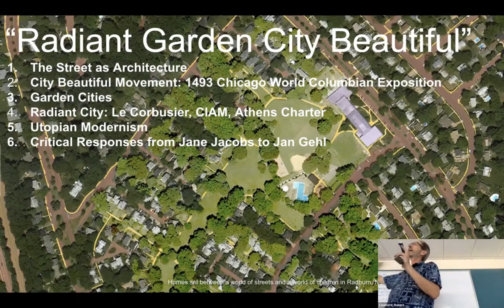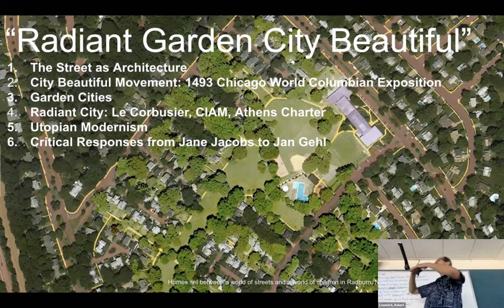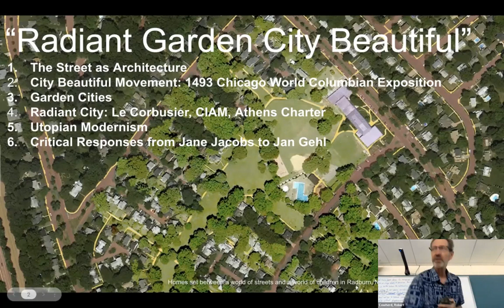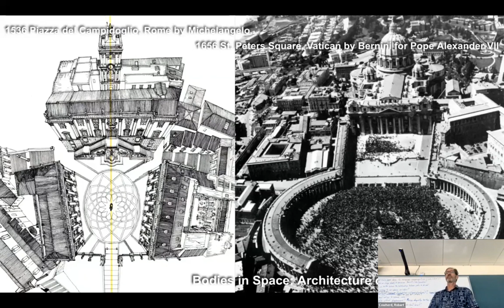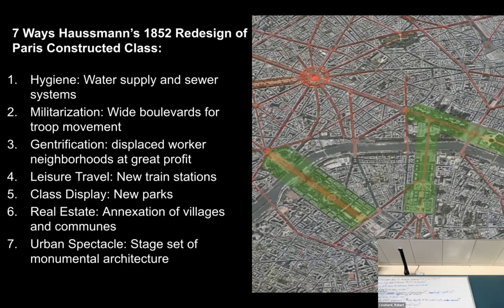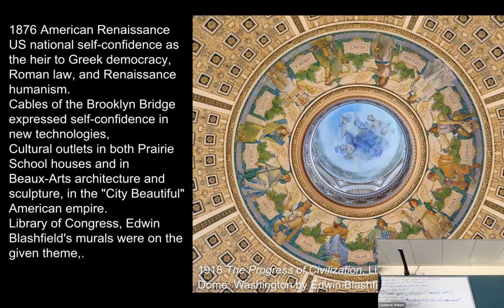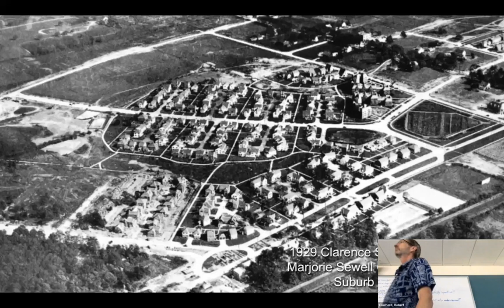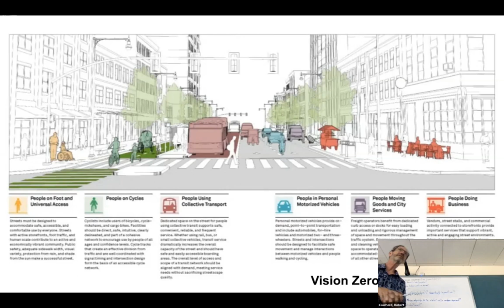05 Radiant Garden City Beautiful.City22